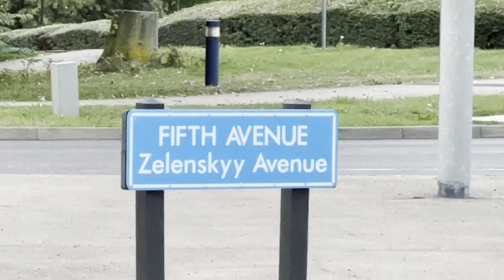Kenilworth Castle and Elizabethan Garden [HDR] 20